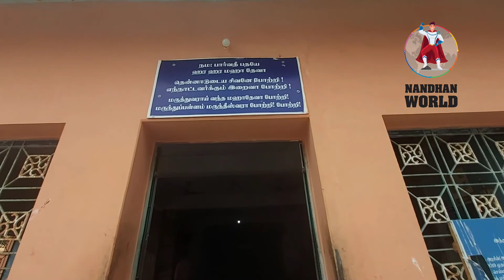Birthday vlog # shivan Kovil Marungappllum Nandhan world 🎂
Birthday vlog # shivan Kovil Marungappllum Nandhan world 🎂Fun with friends family time